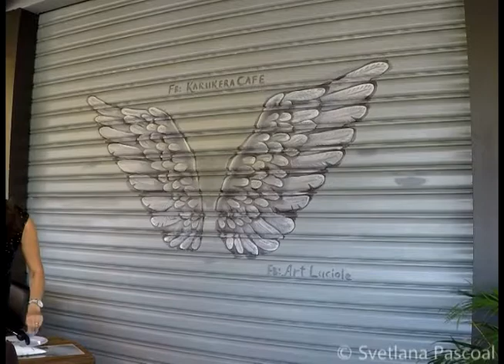Les ailes du KARUKERA Cafe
Speed Painting wings Acrylic Painting

In this video I’m showing the process of working on an Acrylic  painting. A time-lapse of my l painting.

Angels wings
Creative Street Art
Beautiful Wing Mural
Timelaps
Street Art  Mural Les ailes DU KARUKERA